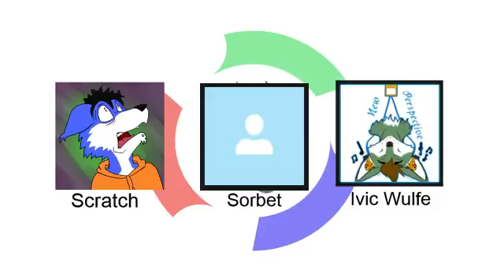South Afrifur Pawdcast, 27 Nov 2016 - Bit, from Project Ægo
Today we chat to Bit, the creator of Project Ægo, an anthropomorphic sci-fi interactive visual novel currently in development. We talk about his inspirations, his collaborators and just generally shoot the breeze.